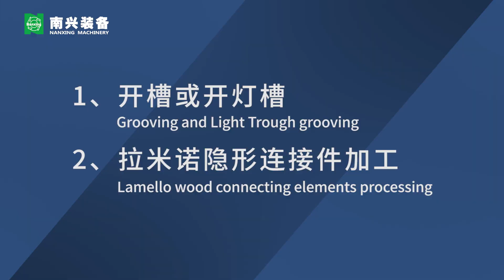CNC 6-sided Drilling Machine NCB612DT（Automatic Tool changing）